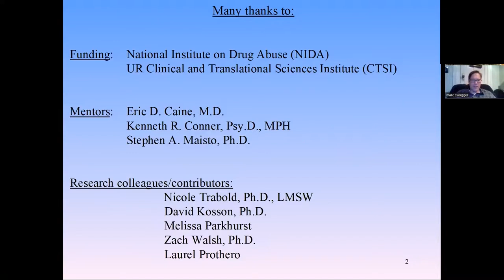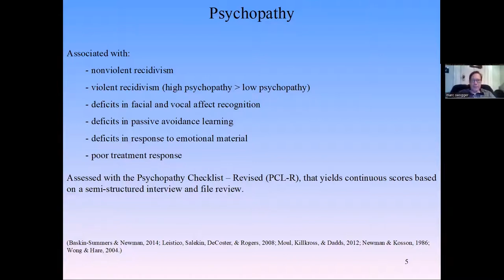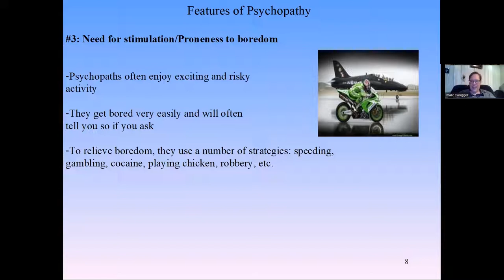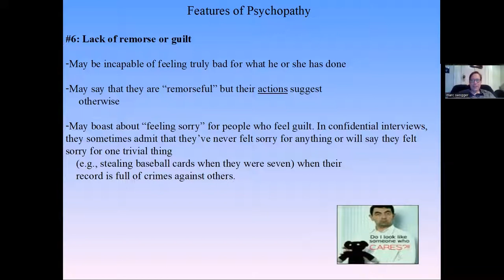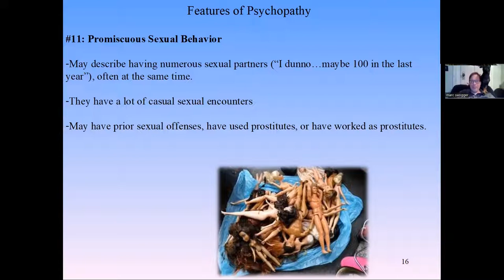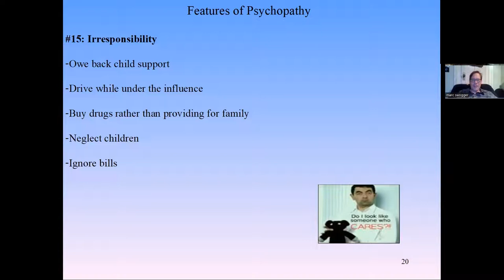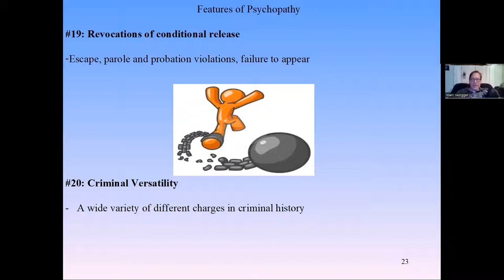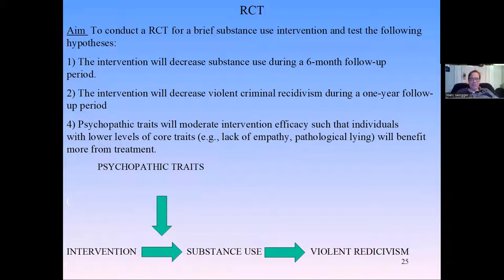Dr Swogger's presentation on psychopathy (power point lecture)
For Dr. Ratcliff's Psych and Law class